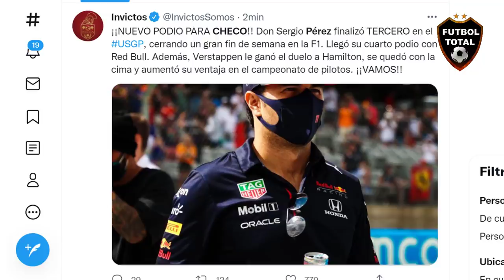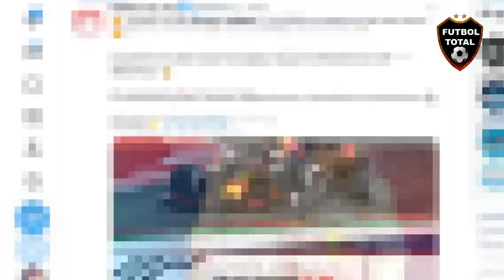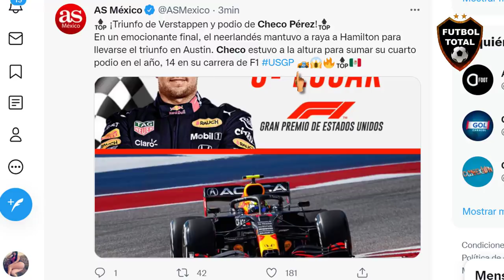ASI REACCIONA PRENSA MUNDIAL a PODIO de CHECO PEREZ GRAN PREMIO FORMULA 1 ESTADOS UNIDOS F1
ASI REACCIONA PRENSA MUNDIAL a PODIO de CHECO PEREZ F1 GRAN PREMIO FORMULA 1 ESTADOS UNIDOS

algunos de los diarios mas importantes esto dijeron:

¡¡NUEVO PODIO PARA CHECO!! Don Sergio Pérez finalizó TERCERO en el USGP, cerrando un gran fin de semana en la F1. Llegó su cuarto podio con Red Bull. Además, Verstappen le ganó el duelo a Hamilton, se quedó con la cima y aumentó su ventaja en el campeonato de pilotos. ¡¡VAMOS!!

CHECO ES TERCERO SERGIO PÉREZ GANÓ PODIO

El mexicano arrancó en tercer lugar el GP de Estados Unidos y tercero quedó.

FELICIDADES ERES ENORME

SEGUNDO PODIO CONSECUTIVO AY YA VIENE EL GP DE MÉXICO

PODIO PARA CHECO PÉREZ! B

¡Checo Pérez se queda con el tercer lugar en el GP de Estados Unidos! S
¡Es el cuarto podio en la temporada para el piloto mexicano!

El piloto mexicano, Sergio Pérez, consigue el P3 en el GP de Austin. El de Red Bull Racing sella una gran semana en Estados Unidos y llega con grandes opciones al GP de México.

¡CARRERÓN DE CHECO PÉREZ!

OTRO PODIO PARA CHECO!!

¡Sergio Pérez se metió al tercer lugar, en un gran fin de semana para el tricolor, rumbo al GP de México!

GP de Estados Unidos

PODIO 14 DE CHECO PÉREZ Y VICTORIA CARDÍACA DE MAD MAX!

Carrerón en Austin donde Verstappen le ganó a Hamilton por UN SEGUNDO

El mexicano ayuda a recortar distancias por el mundial de constructores

PODIO PARA MÉXICO, PODIO PARA CHECO!

Checo Pérez termina en 3er lugar en el gran premio de Estados Unidos

Todo México está orgulloso de ti.

🔔RECIBE NOTIFICACIONES CADA VEZ QUE PUBLICO UN NUEVO VÍDEO:
2. Dale Check a: "Recibir todas las notificaciones de este canal"
3. Dale a guardar